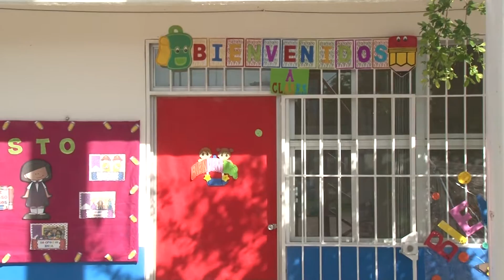Exigen más escuelas cerca de donde habitan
Padres de familia del Fraccionamiento Pradera Dorada se manifestaron para exigir a las autoridades correspondientes la construcción de nuevos planteles educativos en ese asentamiento.
Esto debido a que este fraccionamiento cuenta con 5 secciones y solamente en la primera sección se tienen los servicios educativos en el Kinder Pradera Dorada y la Escuela Primaria Bicentenario de la Independencia y los espacios ya están saturados.
Los padres de familia, manifiestan que para ellos es muy costoso tener que trasladar a los pequeños a otro plantel educativo, pues se gastan aproximadamente 50 pesos diarios en camiones.
El plantel escolar de la Colonia Genáro Estrada, es el más cercano para ellas, pero los alumnos tienen que madrugar e incluso caminar más de un kilómetro para poder llegar a tiempo.
Durante la manifestación los padres expresaron también su inconformidad con el Grupo Mezta quienes son los encargados de vender estas viviendas que ya se encuentran en la construcción del fraccionamiento de la sexta y la séptima sección ofreciendolas supuestamente con todos los espacios educativos cuando en realidad es todo lo contrario.
El llamado es para las autoridades correspondientes, para que hagan algo al respecto cuanto antes ya que de acuerdo a la información proporcionada por la escuela primaria que se encuentra en ese asentamiento son 150 padres de familia la mayoría de ellos con dos hijos cada uno, que se encuentran en espera y buscan un espacio para que sus pequeños puedan estudiar sin necesidad de estar trasladándolos de lugares alejados a donde viven.